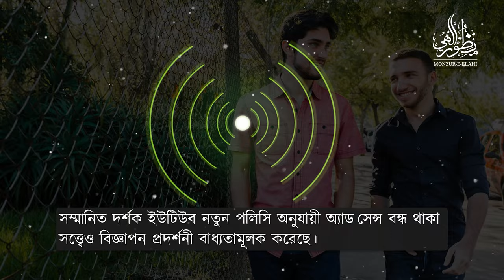সিনিয়রদের কীভাবে নাসীহা করব? ।। Dr. Mohammad Monzur-E-Elahi